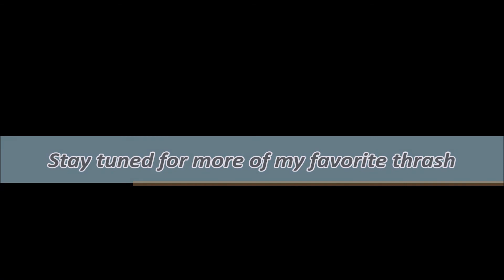My Favorite Thrash Metal: Vol #1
Clips from five of my favorite thrash metal bands:

Exhorder - Desecrator; Slaughter in the Vatican (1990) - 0:00
Protector - A Shedding of Skin; A Shedding of Skin (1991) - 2:30
Wargasm - Ugly is to the Bone; Ugly (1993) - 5:02
Forced Entry - Bludgeon; Uncertain Future (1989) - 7:35
Demolition Hammer - Carnivorous Obsession; Epidemic of Violence (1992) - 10:07